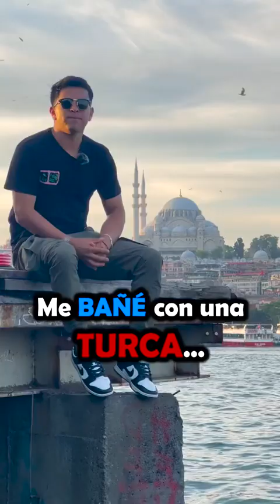Así es BAÑARSE con una TURCA 🕌🇹🇷🛁 | Esen Alva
Me quitaron hasta los pecados 🕌🇹🇷🛁 | Esen Alva